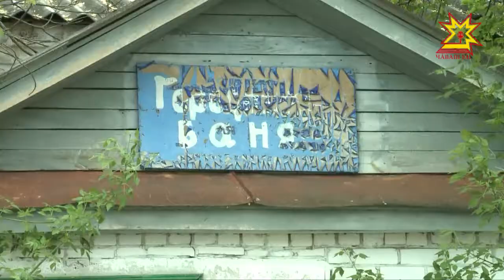В Мариинском Посаде состоялся очередной фестиваль городских инициатив.